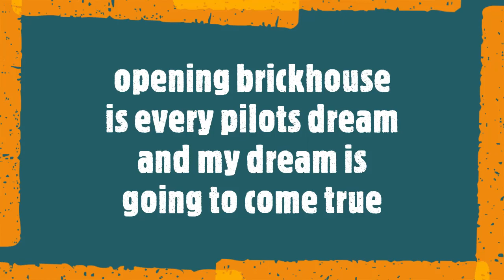opening brickhouse || mech arena||Robo dex